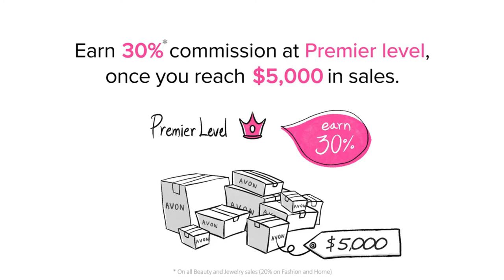Life of an Avon Rep 2022 ❤️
- Be a beauty influencer, skin care expert, whatever-your-passion entrepreneur, from home or on the go, live or virtually.

Make real money toward helping your family, catching up on bills, and saving for that splurge. And love the fantastic perks, incentive trips, and an incredible community of women who’ve got your back.

Selling Avon looks smarter every day! ❤️

If you've ever thought about selling Avon, now is the best time!

Maybe you want to pay off a couple of bills, take your family on a fun vacation, or even just have a little breathing room in your monthly budget.

Maybe you’ve thought about what it would be like to Sell Avon.  Or maybe you’ve even tried it in the past but the timing wasn’t right, or you didn’t get the support you were hoping for.

With the New Avon, you can build your business any way you want – you can earn up to 50% by selling face-to-face and online.  In fact, Avon provides many tools to help you be successful online if that’s what you choose to do.

Avon doesn't require any special experience, education or other credentials. Starting a direct-selling business simply depends on the power of YOU.

Join our team now to run a business on your own time and your terms.  We're here to help you reach your goals.  START Avon in less than 5 minutes!